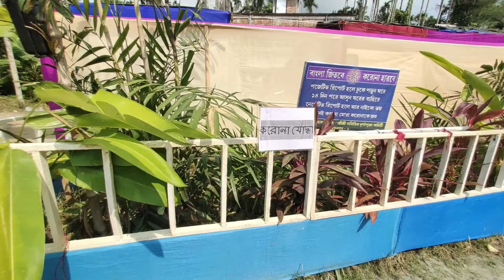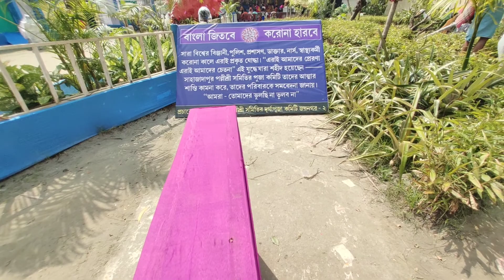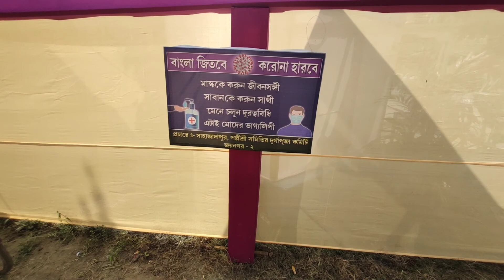Corona and aamphan theme durga puja 2020 at Sahajadapur Pallishree Samiti - Joynagar 2